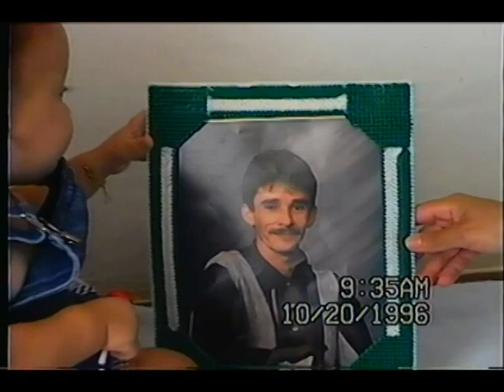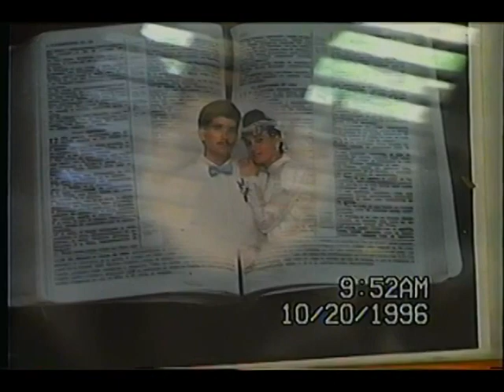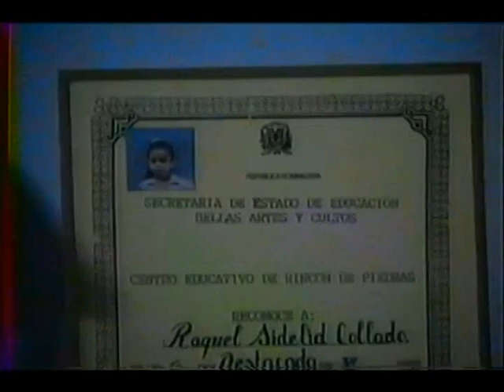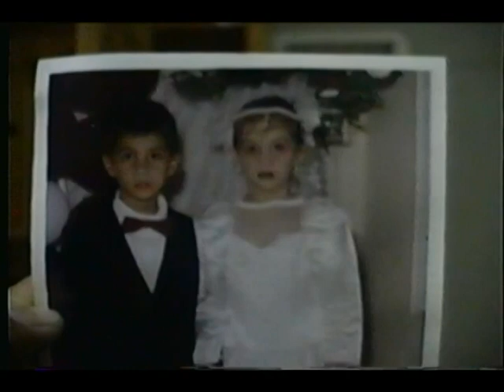1996 - VARIOS RECUERDOS - ALBERT - AMABLE - DOLORES - LULY - MARCIA - BELKYS - EDUARDO - ARLENYS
1996 - VARIOS RECUERDOS - ALBERT - AMABLE  - DOLORES - LULY - MARCIA -  BELKYS - EDUARDO - ARLENYS